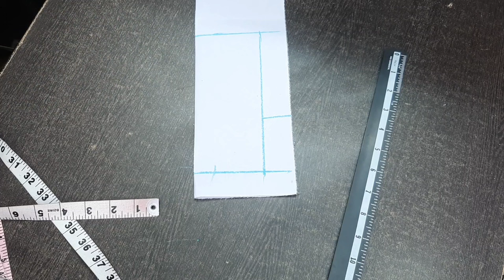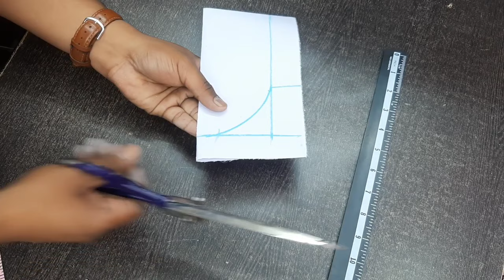Gol Gale Ki Cutting Kaise Karen | Round Neck Cutting | How To Cut Round Neck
namaskar doston aaj ki video mein main aapko Gol Gale Ki Sahi tarike se cutting kaise karte hain yah bataya hi bahut hi bariki se ek ek chij ko explain Kiya Hai main ummid Karta Hun video aapko bahut pasand aaegi yadi aapko hamari video pasand aati hai to aap hamari video ko like Karen and channel ko subscribe Karen aur comment Karen and jyada se jyada share Karen thank you so much.